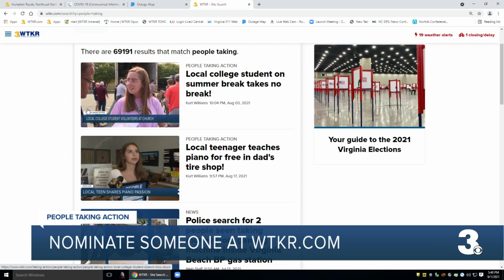Running for St. Jude Hospital